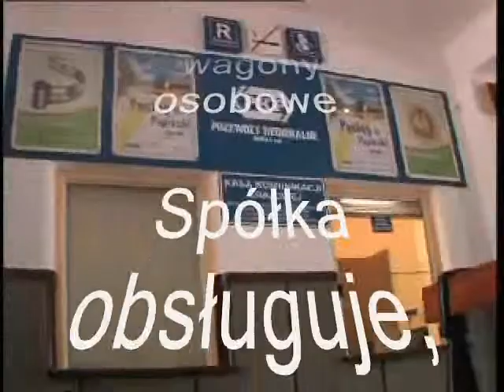Spółki grupy PKP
Film przedstawiający skład grupy PKP